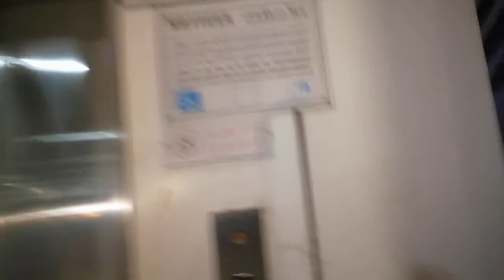Revisiting DOLPHIN Park | SAS TV Official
I had my great time strolling and praying as I revisited Dolphin Park.